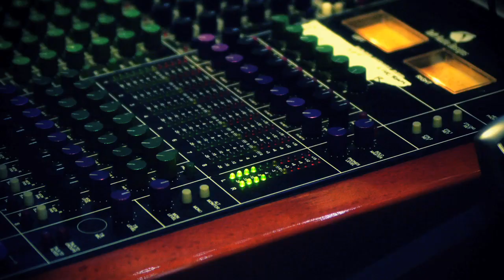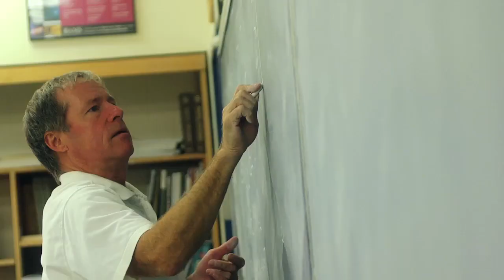Lyndon State College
Located in the Northeast Kingdom in Vermont, Lyndon State College is a public college with a focus on both the liberal arts and professional study. Outdoor lovers will love the campus's close proximity to excellent skiing, hiking, climbing, and kayaking. The hill-top campus has a stunning view of Burke Mountain and the surrounding woodlands and farmland. The college values hands-on learning, and professional programs in fields such as business, human services, and television studies are popular among undergraduates. Academics are supported by a 14 to 1 student / faculty ratio. Student life is active with over 25 clubs and organizations. In athletics, the Lyndon State Hornets compete in the NCAA Division III North Atlantic Conference. The college fields six men's and six women's intercollegiate sports.